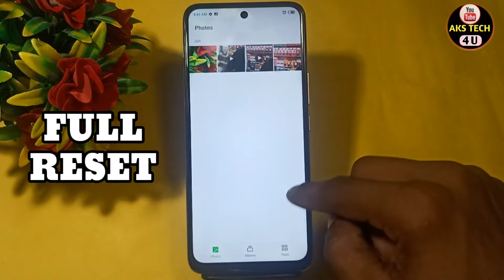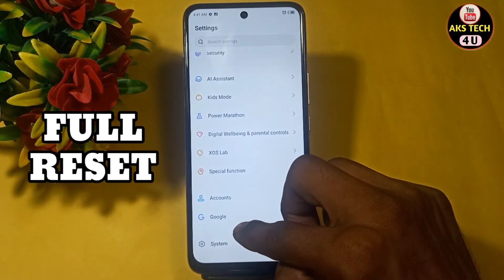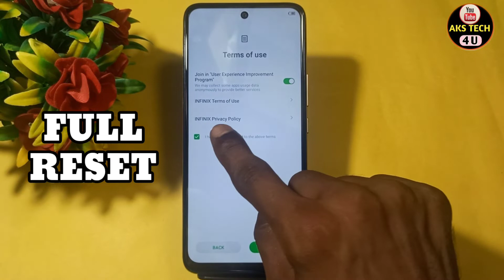How To Fectory Data Reset infinix zero 5g | infinix zero 5g को Full Reset कैसे करें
Akstech4u ,infinix zero 5g full reset,how to full reset infinix zero 5g ,infinix zero 5g Format kaise kare,infinix zero 5g full reset kaise kare,
infinix zero 5g fectory data reset, infinix zero 5g full reset Kaise kare,full infinix zero 5g,
fectory data reset infinix zero 5g, infinix zero 5g full reset in hindi,infinix zero 5g full reset hindi,infinix zero 5g first time setup,infinix zero 5g full reset,
infinix zero 5g hidden Features,
infinix zero 5g full reset,infinix zero 5g ko full reset kaise,infinix zero 5g reset,full reset infinix zero 5g,infinix zero 5g full reset,